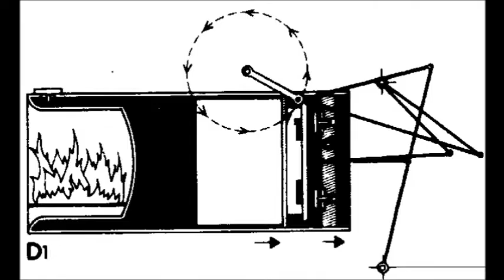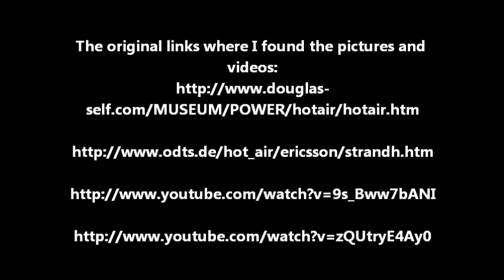Ericsson Caloric engine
Hello guys,
I've got lot of e-mails about the KCE, because not really clear how that works.
This video try to help. This is the Ericsson's caloric engine from 1867.
I think this engine was the last what I understood in the last 6 years.
It has one power stroke but two pistones with valves also an exhaust valve.
I tried to explain what's happened in the engine. I hope you understand.
This is a simple engine, but the valves are create some problem in it.
Here is not any regenerator, but Ericsson made a regenerative model too.
I think that was better.

Thanks any help!🙏

BLADE